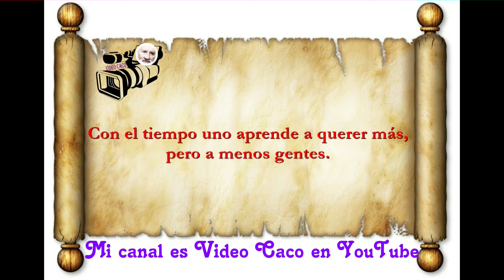Frases y pensamientos